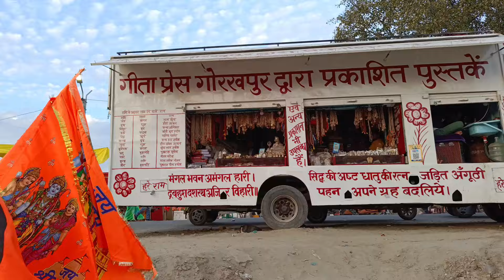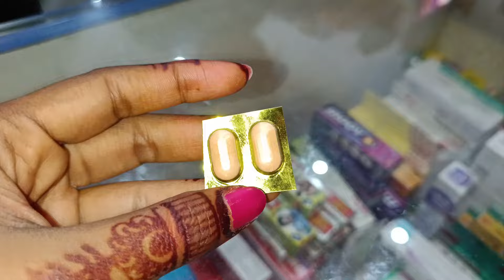Aabh Kaha Jaye Rat Me😊 Ram Mandir 🙏 Part, 2